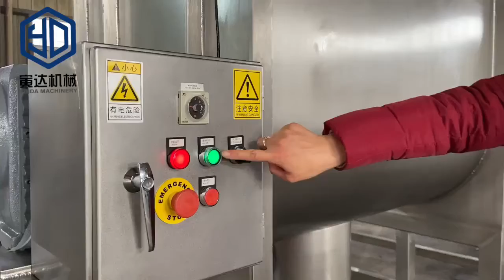Testing run YDLH-500 industrial spices salt powder ribbon blender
Testing run spices salt powder ribbon blender before dispatch.
Machine material for contact part adopt 316L for resistant to corrosion, the rest part adopt  304SUS with polishing treatment.

Ribbon  blender is also kown as powder mixing machine, ribbon mixer,industrial powder mixer, horizontal ribbon mixer.
It is widely used in food industry, pharmaceutical industry,chemical industry and etc.

Wanna to get a free quote?

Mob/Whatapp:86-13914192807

Jiangyin Yinda Machinery engaged in a wide range of powder processing machine business, we specialized high-performance machines and solutions for a global user in overall powder processing such like Pulverizer Machine, grinder, mixer, vibration sifter, and one-stop production line.

Yinda:  Complete solutions for your plant
We can help you to integrate our ribbon mixer into a complete processing solution, covering everything from mixing and grinding,  drying and packaging. We can also provide you with consulting services, engineering and technical support, anywhere in the world.